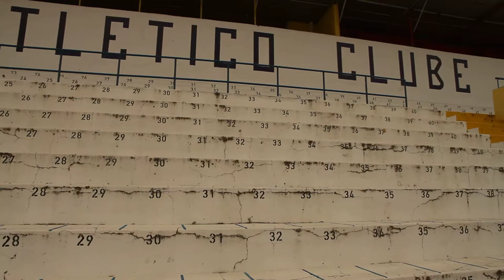Free Stock Footage